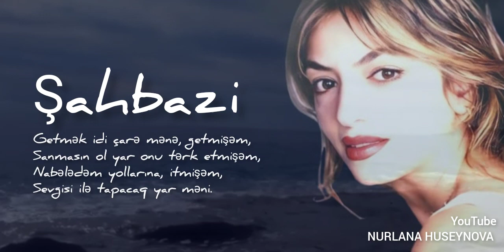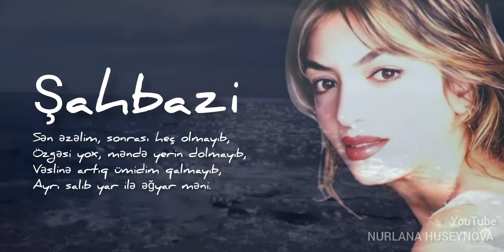ŞAHBAZİ - EYLƏDİ İNKAR MƏNİ 2022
Yoldaşlar, hazırladığım bu videonu əldə edib istənilən sosial şəbəkələrdə paylaşa bilərsiz. Bir şərtlə ki, videoya xələl yetirilməsin, rəngi dəyişdirilməsin, heç bir hissəsi ayrıca çıxarılmasın və sair. Əməyə qiymət verək, bir-birimizə qarşı diqqətli və hörmətli olaq.
Səsləndirdi - Kəmalə Şahbazi (müəllif)
Musiqi - Fars mahnısından hissə (müğənninin adını bilmədiyim üçün qeyd edə bilmədim)